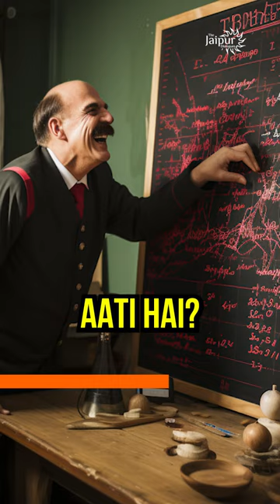Why does everyone in Ukraine have a PHD in Economics? | Sumit Peer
You'll be shocked to know about the Ukraine degrees on Economics. How was USSR allocating degrees?

Accounts Details for Direct Transfer:

Bank Name: AXIS Bank
A/C Name: JD Digital Private Limited
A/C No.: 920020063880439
IFSC Code: UTIB0001645
Swift Code: AXISINBB010
Type: Current Account

JAIPUR DIALOGUES SOCIAL MEDIA HANDLES:

Clubhouse: @thejaipurdialogues